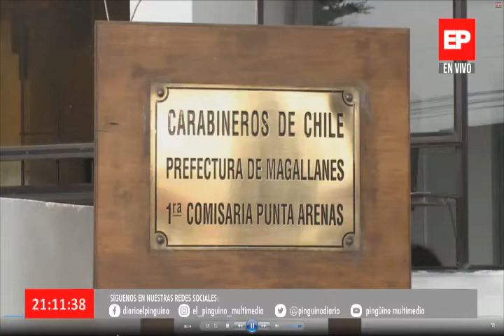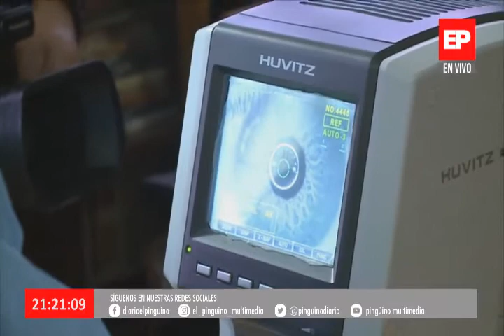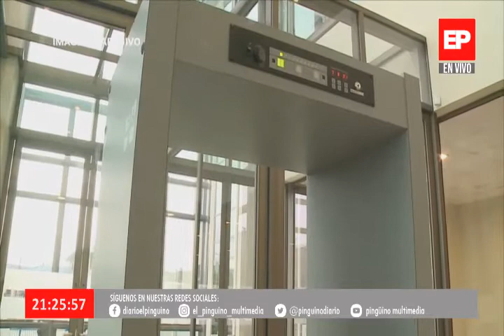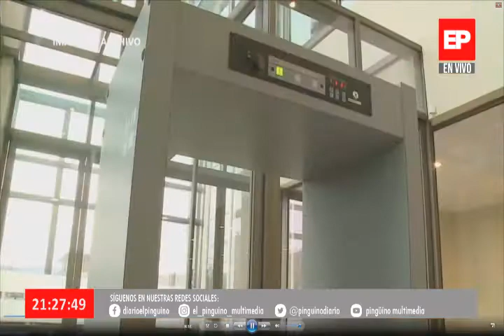Noticias Edicion Nocturna 22 marzo 2021